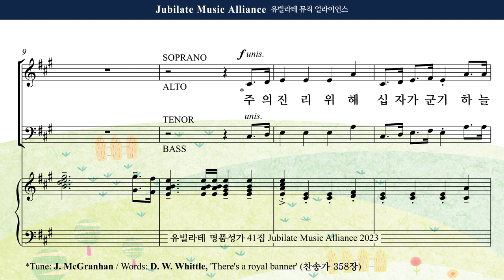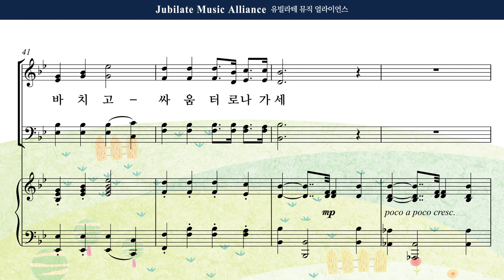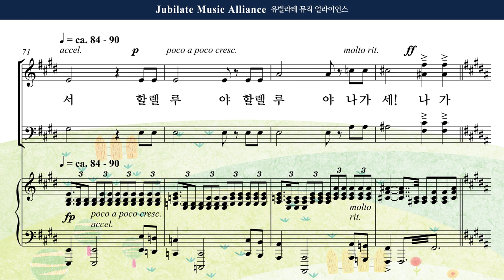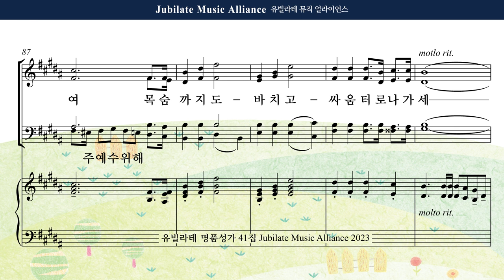[유빌라테 41집] 14. 장은총 - 승전가 Tenor MIDI ver.